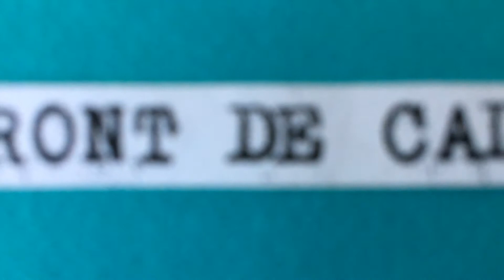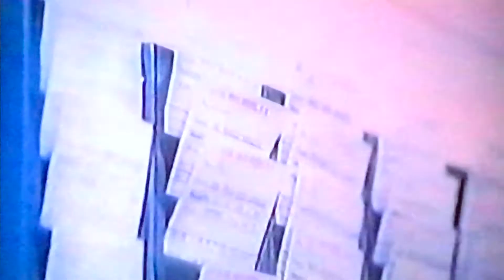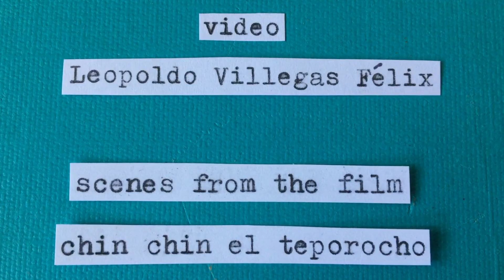Front de Cadeaux - Chanel Says No